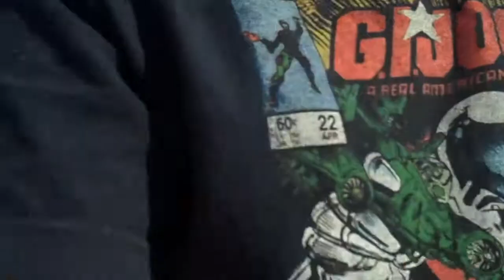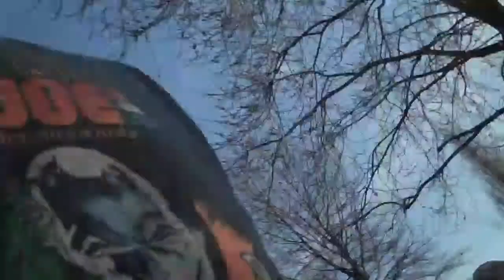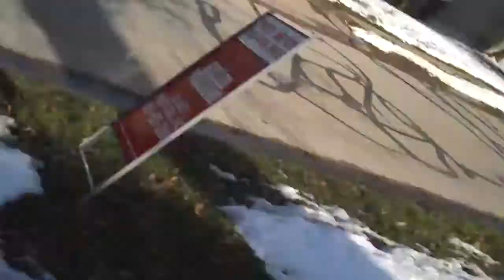sliding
first time vloging out side and sliding with shorts